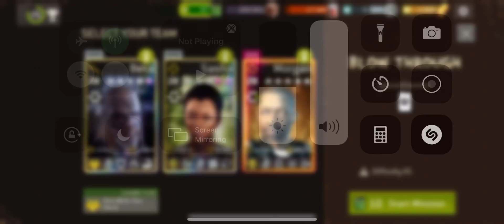Blow Through 45.2 3 Stars too lazy to repeat. Used grenades